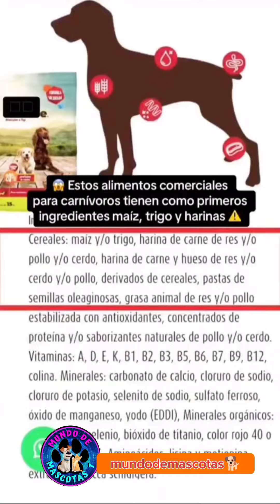Cuida la SALUD de tu Mascota con Buena ALIMENTACIÓN🧑‍🍳🐕✨😃 créditos: mascotasana.online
la SALUD de tu Mascota depende de su alimentación, en nuestro curso aprenderás recetas Saludables y Deliciosas para tus peludos😊🧑‍🍳